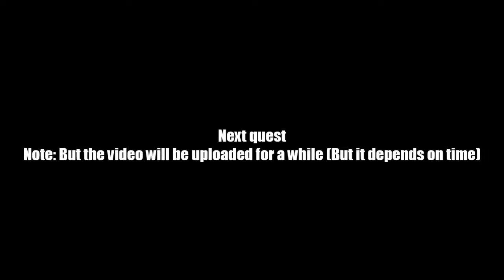AQ Worlds "Well, Go Get the Sac, Then!" (Quest)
Quest:Well, Go Get the Sac, Then!

NPCs:Ptahmun

Monster List:None

Turn in:Preserved Venom x1

Equipment Won:Preserved Venom Sac of Mehensi